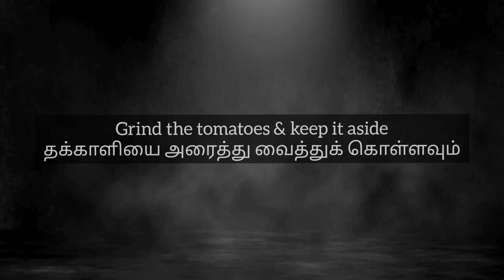MUTTON ROGAN JOSH l மட்டன் ரோகன் ஜோஷ் l RAMADAN SUHOOR SPECIAL l MUTTON GRAVY l மட்டன் கிரேவி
Mutton Rogan Josh is a flavorful Kashmiri special gravy.

It goes well with Basmati rice.

Mutton (கறி) - 1/2 kg
Onion (வெங்காயம்) - 2
Tomato (தக்காளி) - 2
Oil (எண்ணெய்)
Whole Spices (பட்டை, கிராம்பு, ஏலக்காய்,இலை)
Ginger Garlic Paste (இஞ்சி பூண்டு விழுது) - 1 TBSP
Chilli Powder (மிளகாய் தூள்) - 1 TBSP
Turmeric Powder (மஞ்சள் தூள்) - 1/2 TSP
Garam Masala (கரம் மசாலா) - 1/4 TSP
Cumin Powder (சீரகத்தூள்) - 1/2 TSP
Coriander Leaves (மல்லி இலை)
Salt (உப்பு)